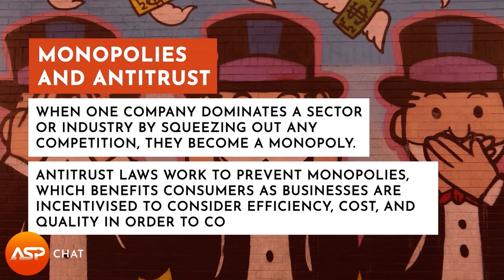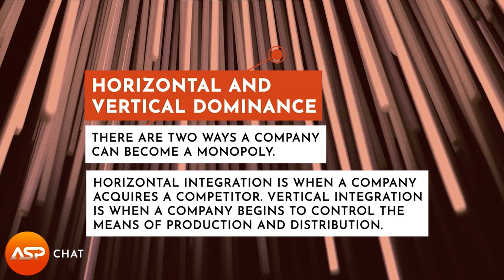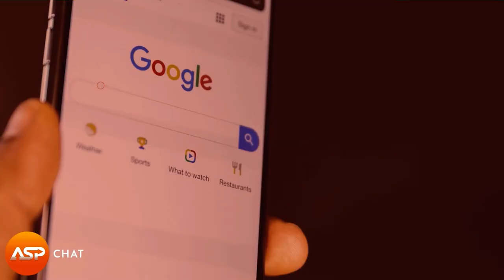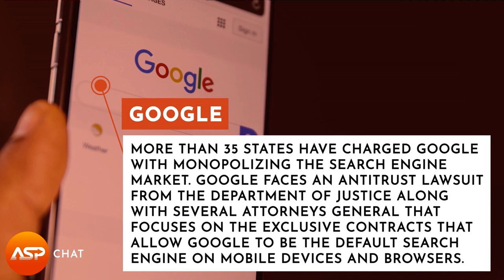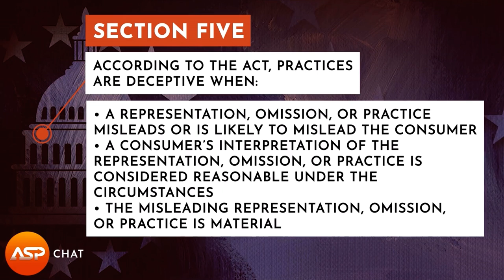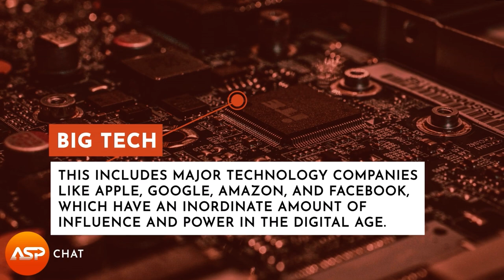ASP Chat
Senator Mike Lee (R-UT) talks with Chris Evans and Mark Kassen about free speech, privacy, and the delicate balance of protecting consumers without stifling innovation